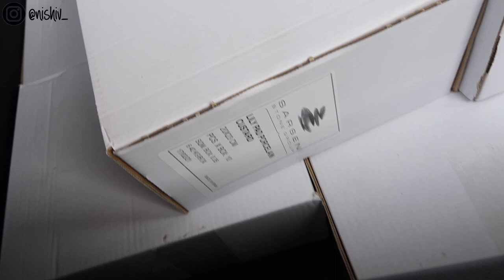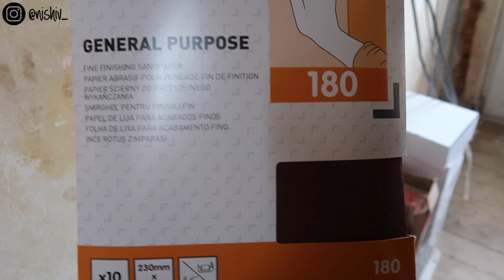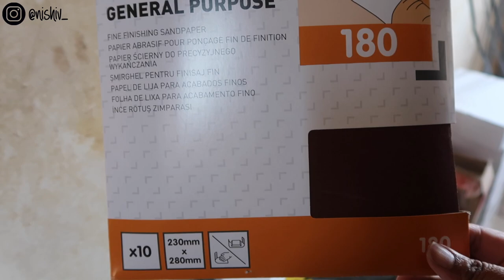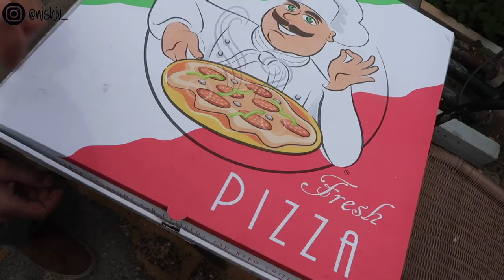Painting The Mist Coat On Fresh Plaster Renovation Week 7 Vlog / Nishi V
Renovation Week 7